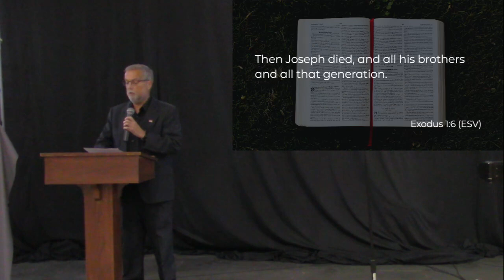The God Who Keeps His Promises | Exodus 1:1-7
Sermon preached at Dalewood Baptist Church on Sunday, August 1, 2021.

With A Might Hand: A Series on Exodus 1-18 – Part 1
The God Who Keeps His Promises
Exodus 1:1-7

Dalewood Baptist Church
1586 McGavock Pike